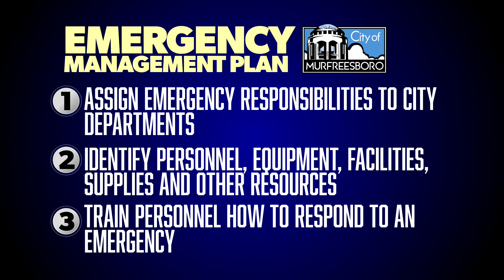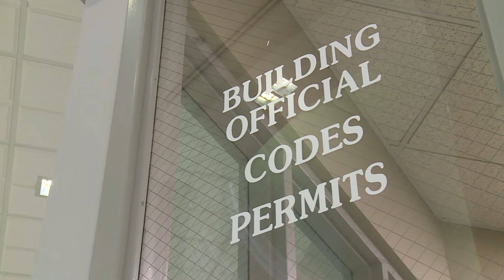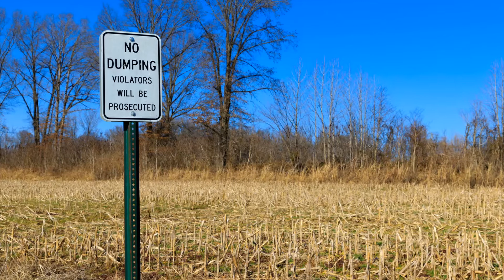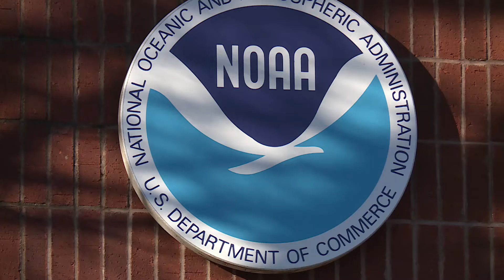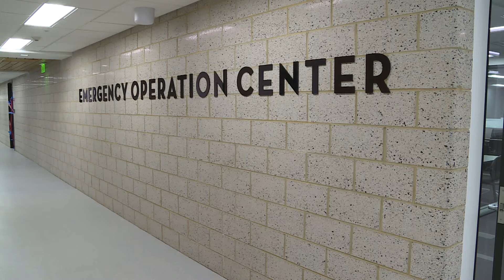Emergency Preparedness Video-City of Murfreesboro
The City of Murfreesboro is ready when an emergency situation arises.  The City has developed an Emergency Management Plan to deal with alerts, localized emergencies and city-wide emergencies.  The basics of the plan are Prevention, Preparedness, Response and Recovery.